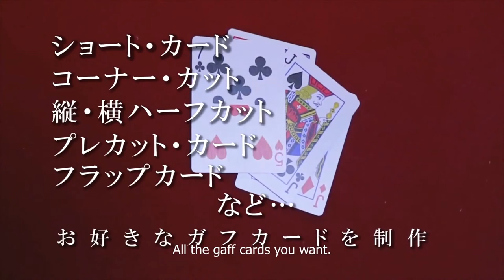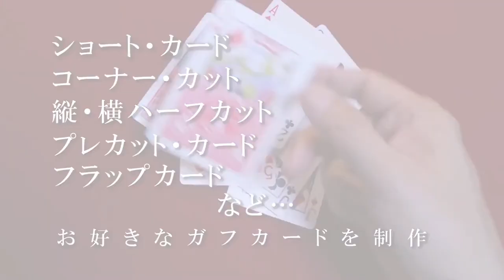Wonder Cutter by King of Magic